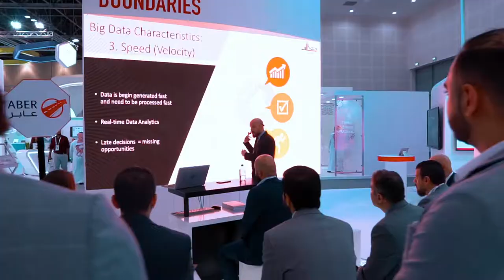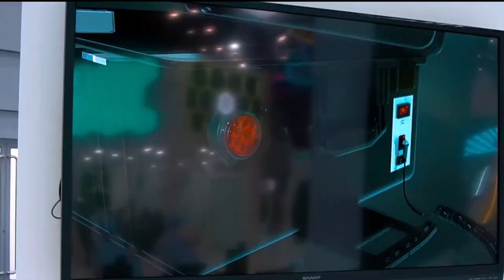Exhibition Stand Design Dubai for TAHALUF | GITEX TECHNOLOGY 2018 | MIND SPIRIT DESIGN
Mind Spirit Design proudly presents the exceptional exhibition stand created for TAHALUF at the prestigious GITEX exhibition 2018 in Dubai. As one of the leading Exhibition Stand Companies in Dubai, we provided a captivating and innovative display that showcased TAHALUF's cutting-edge solutions. Our team of expert Exhibition Stand Contractors in Abu Dhabi collaborated closely with TAHALUF to design and build a remarkable stand that attracted attention and created a lasting impact. With our expertise as Exhibition Stand Manufacturers in Dubai, we ensured that TAHALUF's brand and message were effectively communicated to the audience, while incorporating the latest technologies, including virtual reality. Trust Mind Spirit Design, the top Exhibition Stand Companies in the UAE, to deliver exceptional exhibition experiences that set you apart.

Exhibition Stand Companies In Dubai | Exhibition Stand Contractors Abu Dhabi | Exhibition Stand Manufacturers Dubai | Exhibition Stand Companies UAE | Exhibition Stand Contractors UAE | TAHALUF 2018 | GITEX2018 | Mind Spirit Design